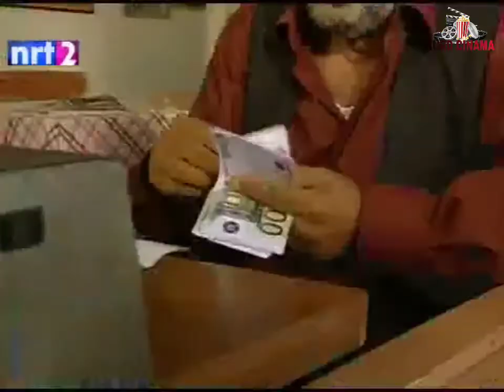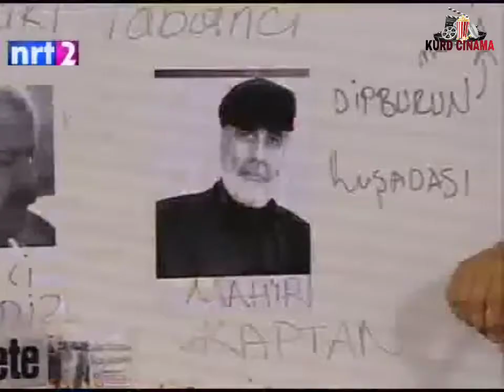کۆڵانەکانی پشتەوە زنجيره 17-1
⁣NRT2 TV – Dramai Kolanakani Pshtawa 1 Dramai Polici Turki Kanali NRT 2 ba zmani kurdi sorani 2015.
درامای کۆڵانەکانی پشتەوە
Arka Sokaklar (Turkish for “back alleys” or “back streets”), a long-running television crime series on Turkish Kanal D, was first broadcast in July 2006.
The charactersare described, below, using in-universe tone.